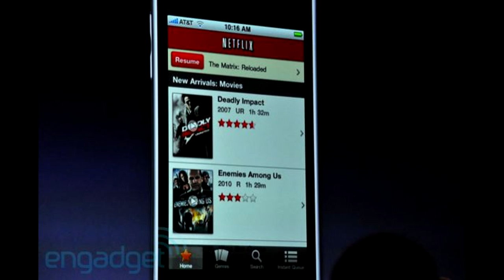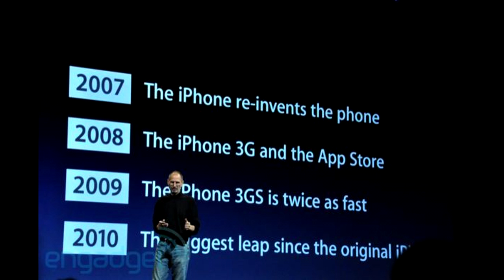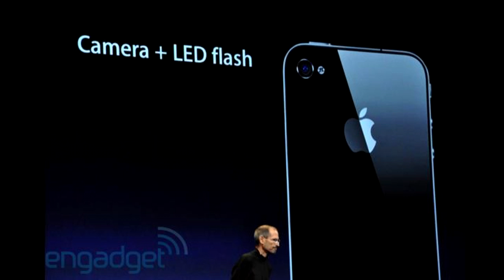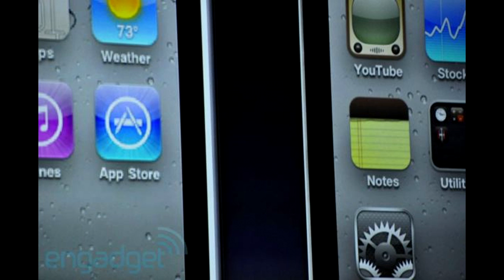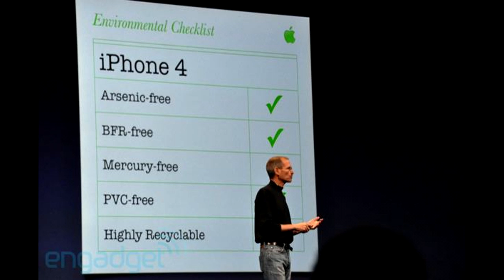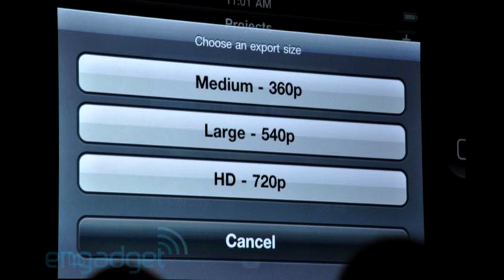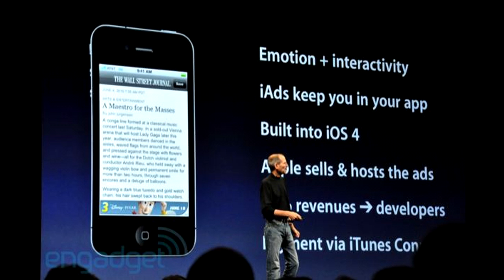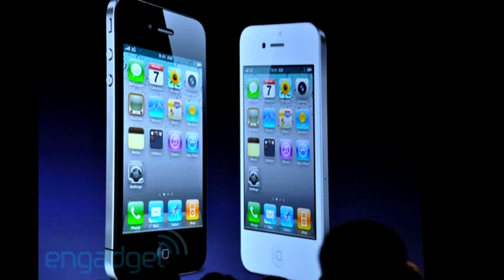Full coverage of WWDC: iPhone 4 revealed, Video calling, HD 720p recording, and more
WWDC surely did excite us all with the new iPhone 4.
From what we have been told
Its gonna have a
iBook
HD Video Recording at 720p
5 Mega Pixel Camera
960 x 640 Resolution
326 Pixels per inch
and more!!!
Note: This channel will indeed replace my old channel: EliteKillerA93